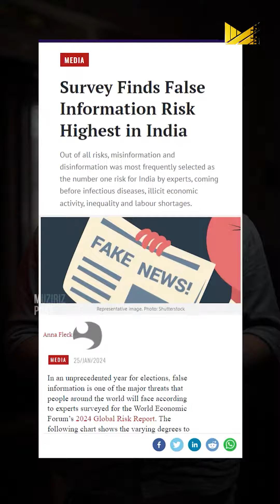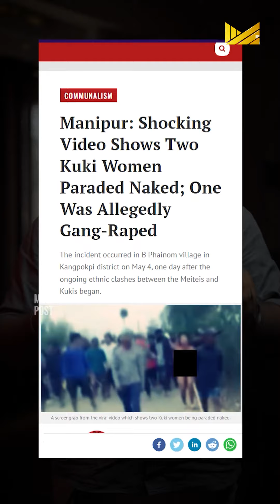വ്യാജ പ്രചാരണങ്ങളുടെ ഇന്ത്യ | Muziriz Post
for authentic Indian reportage.

You can also follow MUZIRIZ POST's social media platforms and engage with us.